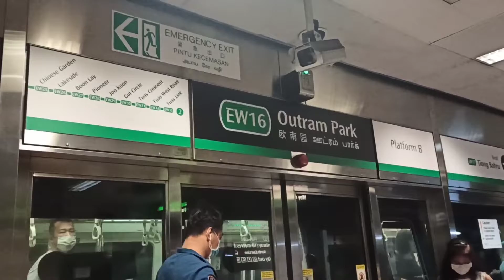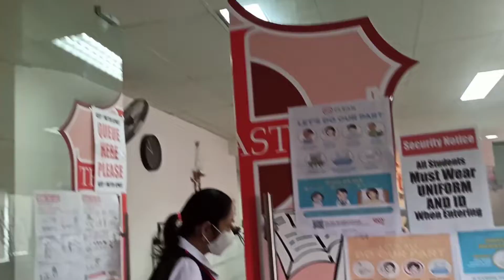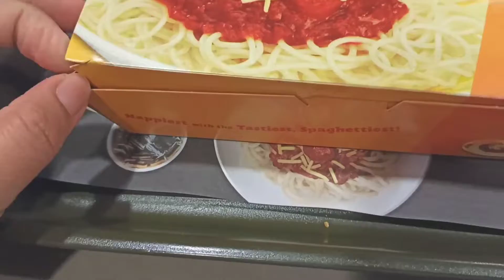Day 1 in School / Walk through around Orchard /Jolibeee Novena